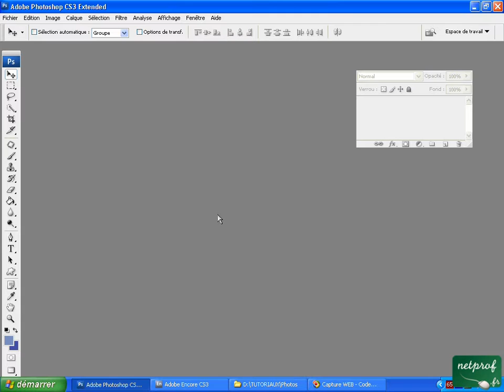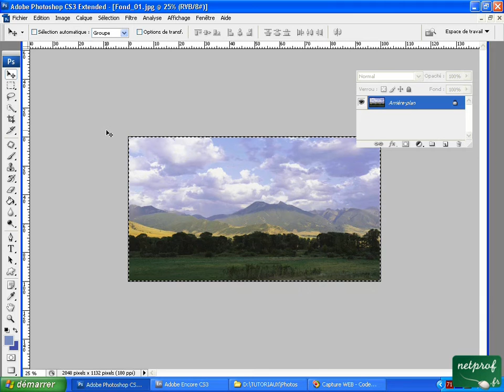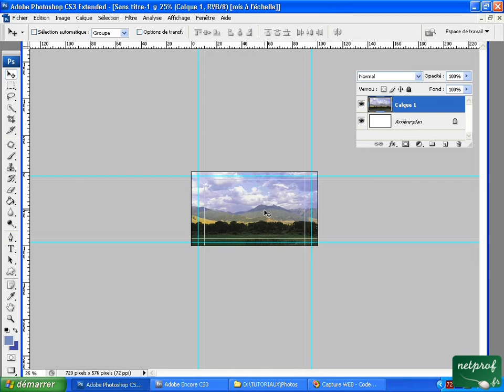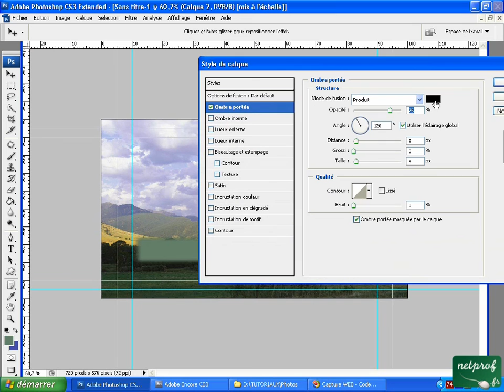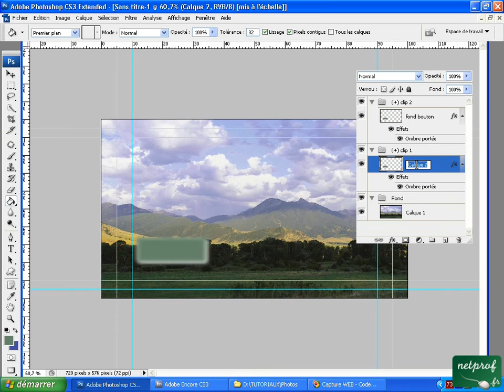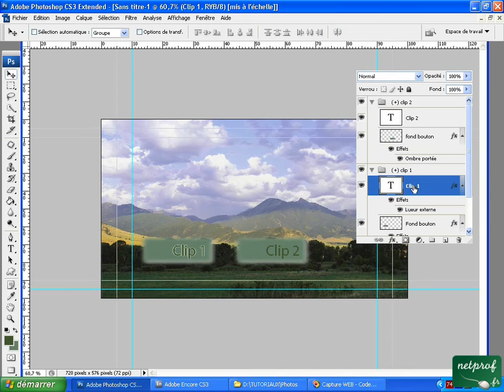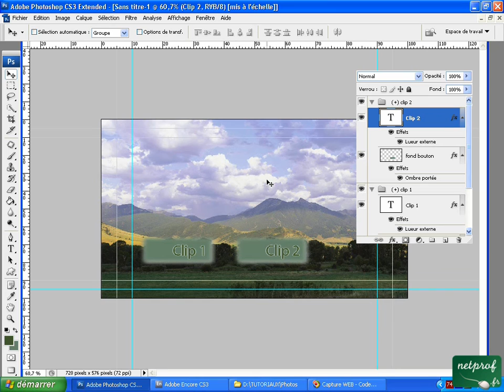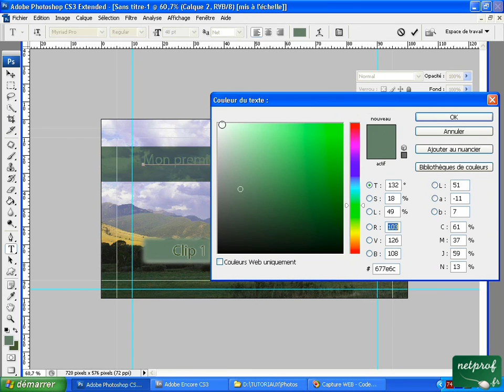Encore : 1. Menu DVD avec Photoshop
Prof : Stéphane